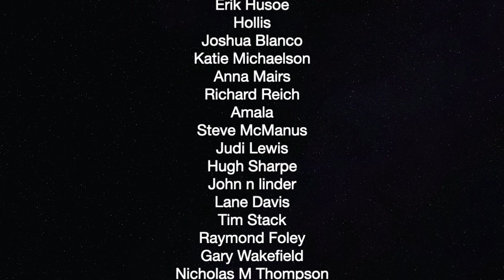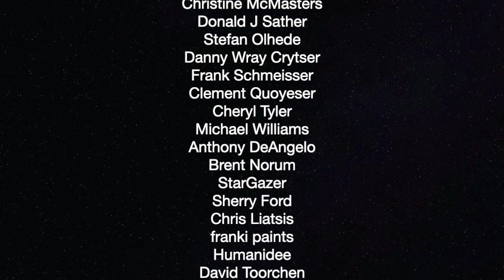Water Pipeline Creates Jobs & Solves Flooding:Drought — The Political Vigilante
Graham discusses how a Green New Deal can solve many problems.